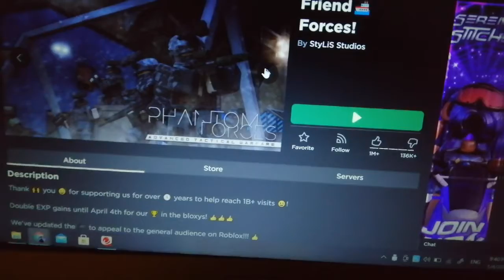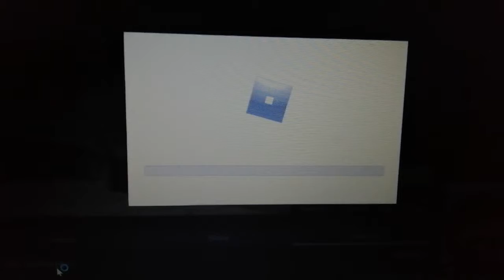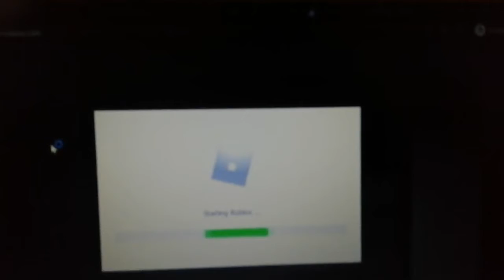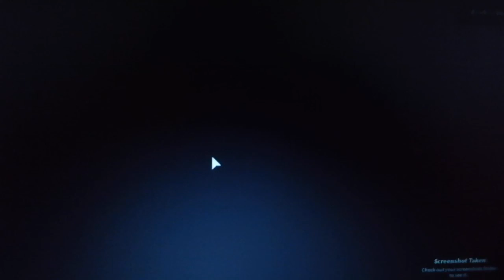Roblox 2021 April Fools (Piggy/Gurty, Arsenal, Funny/Funky Friday)